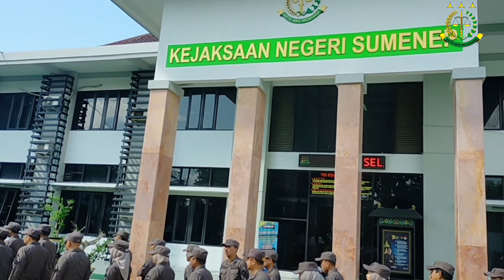Kajari Sumenep Pengecekan Personil#kejaksaanri